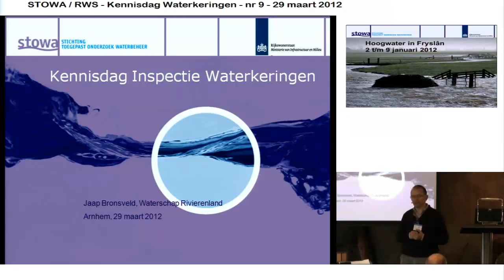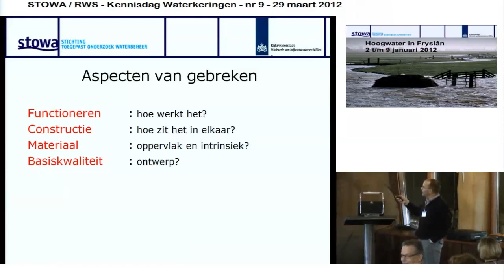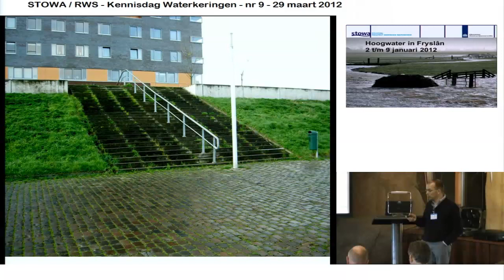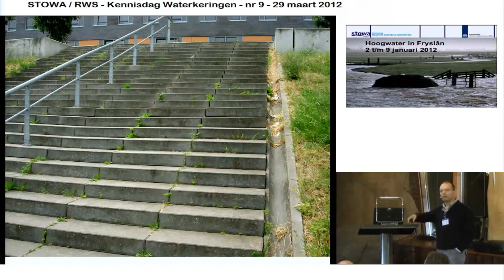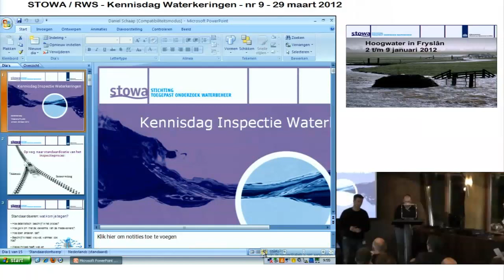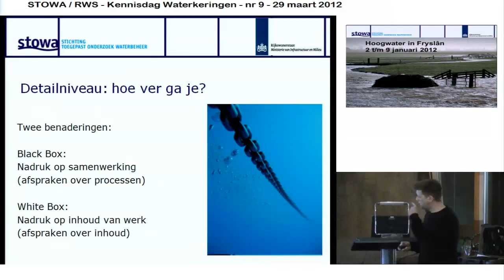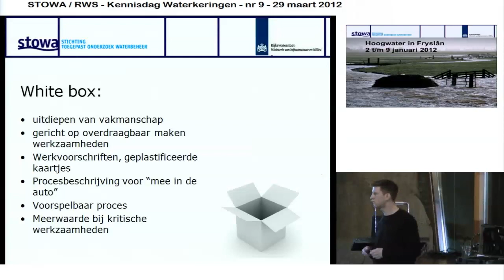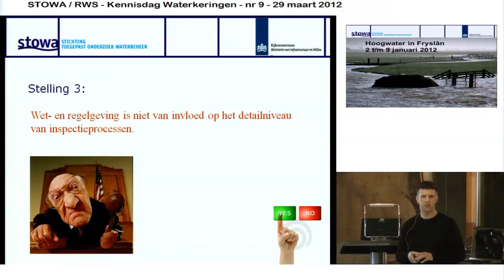KD2012 - P07 - Jaap Bronsveld - Standaard Inspectieproces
Presentatie op de 9de kennisdag Waterkeringen 2012 - door: Jaap Bronsveld titel: Op weg naar een standaard inspectieproces.

Op weg naar standaardisatie van het inspectieproces - Daniël Schaap (Wetterskip) en Jaap Bronsveld (Rivierenland)
Maken gedetailleerde procesbeschrijvingen vakmanschap overbodig? Welke diepgang hanteer je binnen procesbeschrijvingen en welke keuzes kan je daarin maken? Daniël wil het graag met u hebben over de balans tussen vakkennis en het detailniveau van procesbeschrijving. Is een DijkNen de volgende standaard? Jaap zal aan de hand van de NEN-systematiek met Belang, Intensiteit en Omvang van gebreken aantonen dat het onontkoombaar is dat dijkelementen volgens dit systeem gedetailleerd worden geïnspecteerd. Of denkt u anders over zijn stellingen..?

Dit jaar staat het begrip 'handreiking' centraal.
2012 is het jaar dat de Handreiking Inspectie Waterkeringen gereed komt. Het programma Professionalisering Inspectie Waterkeringen bereikt daarmee een belangrijke mijlpaal. Vergeet niet exemplaar mee te nemen! Vandaag geven aan het thema 'handreiking' ook een andere invulling. We geven uw collega's het woord. Zij vertellen hun ervaringen en reiken u daarmee de hand in de dagelijkse beheerpraktijk.

In het ochtendprogramma passeren een aantal ontwikkelingen de revue, waarna afgesloten wordt met het aanbieden van de Handreiking Inspectie Waterkeringen. In de middag kunt u in vier blokken luisteren naar uw collega's. Zij houden verschillende presentaties, geclusterd in de blokken: inspectie en organisatie; inspectie en uitvoering, inspectie en toetsing en inspectie in samenhang met slimme innovaties. Het verslag van deze dag vindt u op

Professionalisering Inspectie Waterkeringen
Het programma Professionalisering Inspectie Waterkeringen (PIW) is in 2009 opgestart en richt zich op het professionaliseren van de inspecties van de waterkeringbeheerders. De nadruk ligt op het verbeteren van inspecties in de beheerpraktijk aan de hand van een aantal pilots. Daarnaast levert het programma PIW een bijdrage aan innovaties, zoals het registratie-instrument Digispectie en de LiveDijkprojecten. Daarbij wordt gestreefd naar een sterkere koppeling met andere beheerprocessen zoals de toetsing en de programmering verbeterwerken. Meer informatie op de website van het programma